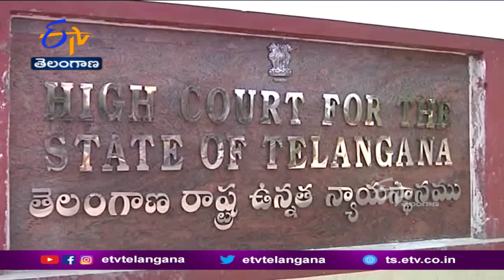హైకోర్టు సింగిల్ జడ్జి తీర్పుపై HCU అప్పిలు | HCU Challenges Single Judge Order on Varsity Land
భూములపై చట్టబద్ధ హక్కులు లేవంటూ. హైకోర్టు సింగిల్ జడ్జి ఇచ్చిన తీర్పుపై హైదరాబాద్ కేంద్రీయ విశ్వవిద్యాలయం... ధర్మాసనం వద్ద అప్పీలు చేసింది. పత్రాలు, ఉత్తర్వులులేవనే కారణంగా హక్కులు లేవని తీర్పునివ్వడం సమంజసంకాదని... HCU పేర్కొంది. ప్రత్యేక చట్టం ద్వారా ఏర్పాటైన యూనివర్సిటీకి. ప్రభుత్వం కేటాయించిన భూములు..1975 నుంచి తమ అధీనంలోనే ఉన్నాయని వివరించింది. ప్రభుత్వంతో ఉత్తర ప్రత్యుత్తరాల్లో భూమి యూనివర్సిటీదేనని. స్పష్టంగా ఉందని తెలిపింది. GHMC నిర్మిస్తున్న రోడ్డును వినియోగించకుండా మధ్యంతర ఉత్తర్వులు జారీ చేయాలన్న HCU అభ్యర్థనను. హైకోర్టు తిరస్కరించింది. పూర్తి వివరాలతో కౌంటరు దాఖలు చేయాలని రాష్ట్ర ప్రభుత్వానికి నోటీసులు జారీ చేసింది.